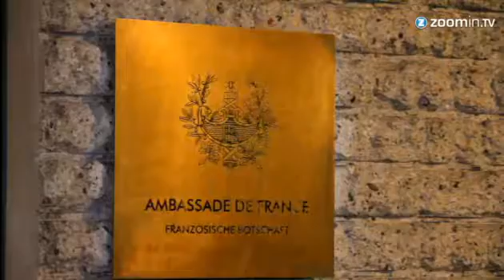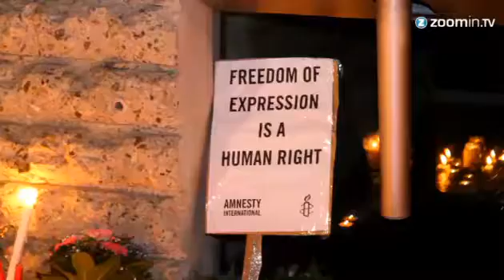Berlin gedenkt den Toten von Paris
Nach dem blutigen Anschlag auf die französische Satire-Zeitung 'Charlie Hebdo' kamen am Mittwochabend auch in Berlin hunderte Menschen zusammen, um vor der französischen Botschaft den Opfern des Terroranschlags zu gedenken.